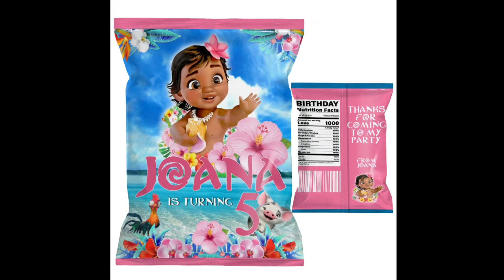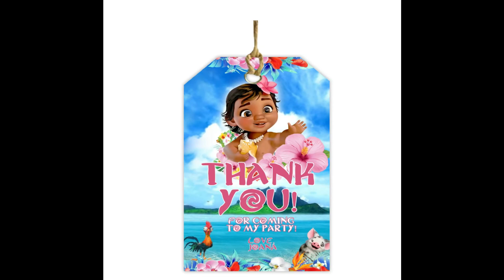Baby Moana Birthday Theme - Diy: Moana Themed Birthday Party!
Perfect for your baby girl's birthday party. This baby moana party theme digital birthday printables are low-cost and easy to set-up.
You can edit and customize by your self. All of it are instant download template.
Ready to print then cut and paste to set up your baby girls birthday party.

This are the digital printables template for a baby moana party theme.
Baby Moana Birthday Party Theme: Invitational Template
Baby Moana Birthday Party Theme: Kids Juice/Caprisun Label
Baby Moana Birthday Party Theme: Chip Bag Label
Baby Moana Birthday Party Theme: Gift Bag Label
Baby Moana Birthday Party Theme: Rice Kripies Treat Label
Baby Moana Birthday Party Theme: Square and Circle Stickers
Baby Moana Birthday Party Theme: Thank You Tags
Baby Moana Birthday Party Theme: Water Bottle Label